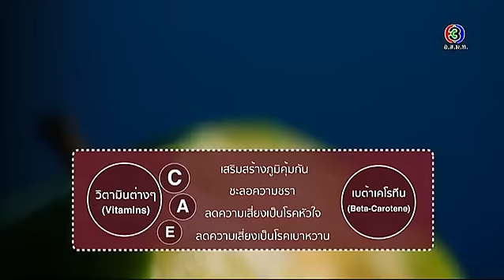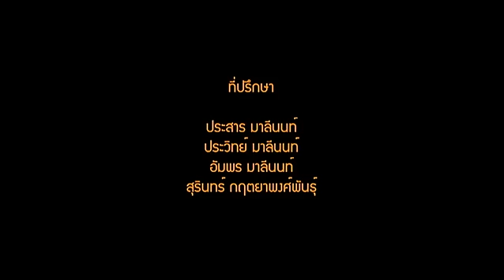Did You Know..? | ทำไม แอปเปิ้ลถึงเป็นผลไม้เพื่อสุขภาพ ? | 18-05-58 | TV3 Official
ผู้ดำเนินรายการ : กิติพันธุ์ นุตยกุล / กรุณา บัวคำศรี / กรกฎ พัลลภรักษา
เป็นรายการประเภท Edutainment ตอบปัญหาและคำถามที่เกิดขึ้นในชีวิตประจำวัน
ตู้ปณ 1144 ปณฝ.นานา กรุงเทพ 10112
ดูคลิปย้อนหลังรายการ Did You Know..? ได้ที่